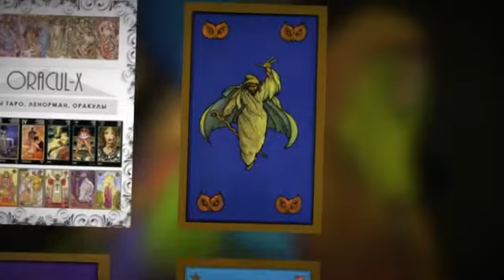TAROT PERSAN DE MME INDIRA